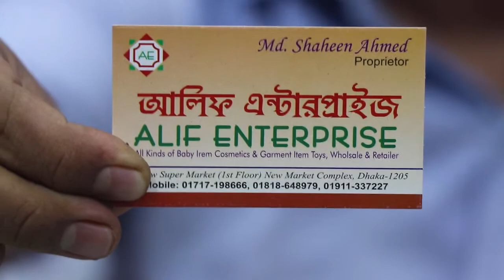Baby fider and mum pot price in wholesale.